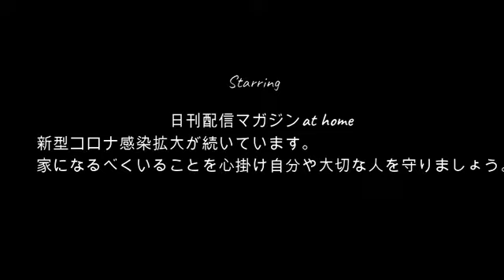【元兄からの電話】ぜろわん!!絶縁後のぱるぱるに鬼電話する8月18日